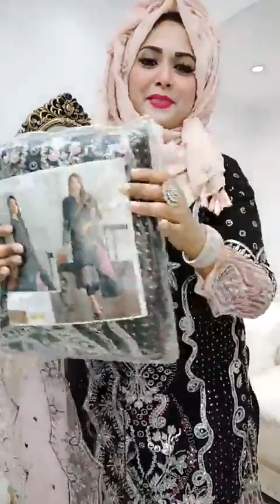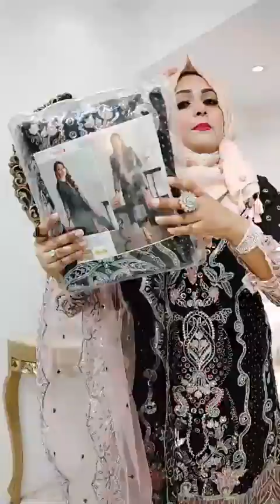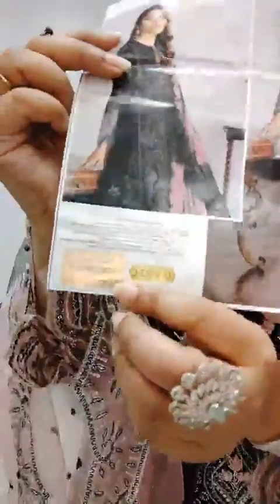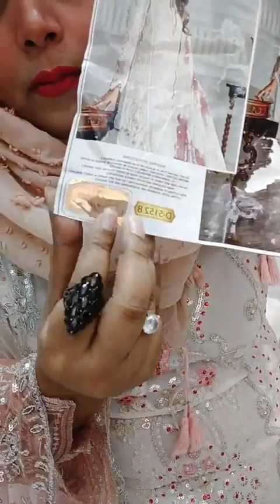🌙❤️ Chand Chupa Badal Main 🌙❤️and white zarkan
Dress: 3Pcs
Material: Body Cotton, Dupatta Cotton, Pant Cotton.
Price: Tk. 2350/-
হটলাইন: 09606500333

Showroom: Basundhara City Shopping Complex
Level-2, Block-C, Shop No-47

Delivery Address: 34/1-A Hatkhola Road Dhaka-1203

m.me/creationedges